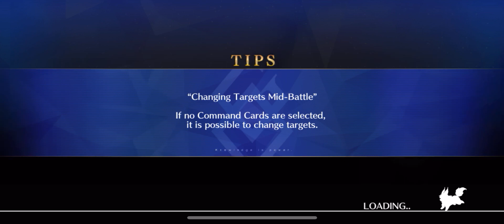[FGO] Cerberus Hunt - Pride+ Rank 3T clear - Demon King Nobunaga